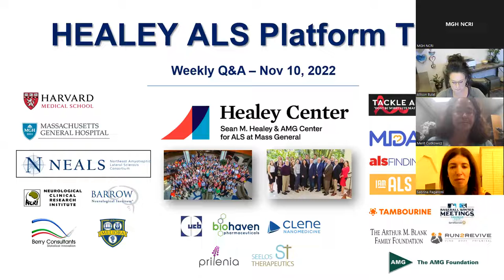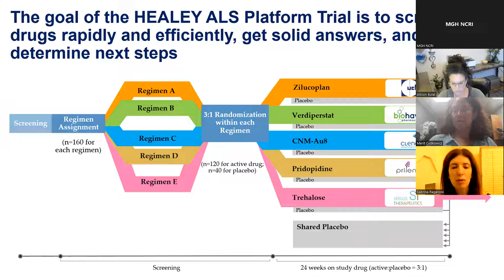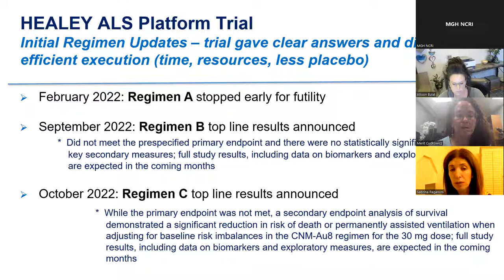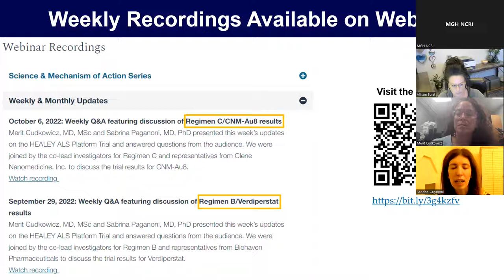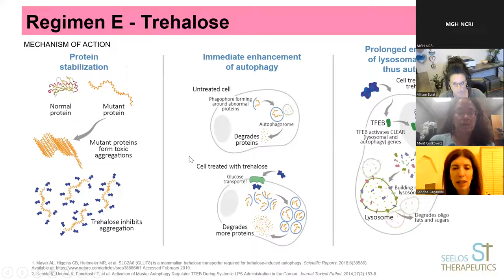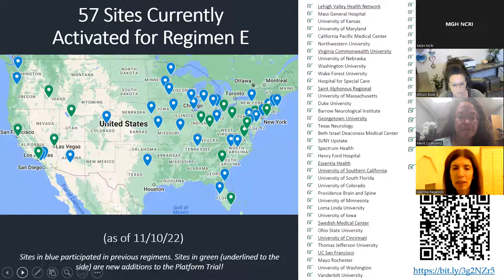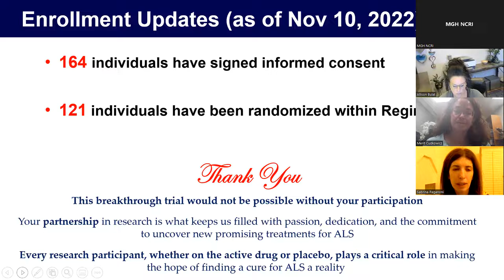HEALEY ALS Platform Trial Weekly Q&A: November 10, 2022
Merit Cudkowicz, MD, MSc and Sabrina Paganoni, MD, PhD presented this week’s updates on the HEALEY ALS Platform Trial and answered questions from the audience. Visit the Mass General website to register for future webinars